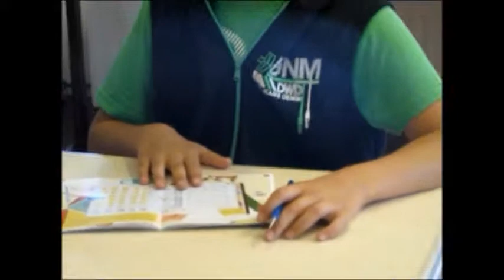1 alle schoolfases en daarna met beter geluid